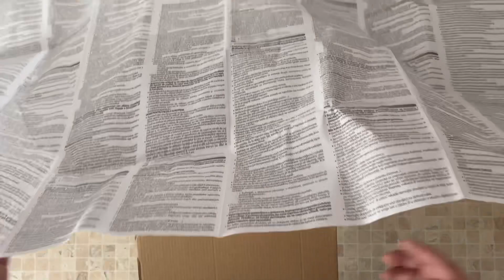Блендер Tefal INFINY FORSE 3в1 HB943838 заглиблений потужністью 1000 Вт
Ласкаво просимо до нашого детального огляду блендера Tefal INFINY FORSE 3в1 HB943838! Цей потужний блендер з 1000 Вт потужності приваблює увагу своєю функціональністю та унікальними можливостями.

🥤 Ми розглянемо всі особливості цього блендера, включаючи його здатність змішувати, крутити та роздрібнювати навіть найтвердіші інгредієнти.

🔪 Блендер Tefal INFINY FORSE 3в1 оснащений різними насадками та аксесуарами, що робить його ідеальним для готування смачних супів, кремів, коктейлів та багато іншого.

💡 Ми також покажемо вам, як правильно використовувати цей блендер та які рецепти можна створити за його допомогою.

Приєднуйтесь до нас у цьому захоплюючому відео-огляді, де ми розглянемо всі переваги та можливості блендера Tefal INFINY FORSE 3в1 HB943838. Дякуємо за перегляд! 🍹🔥👨‍🍳